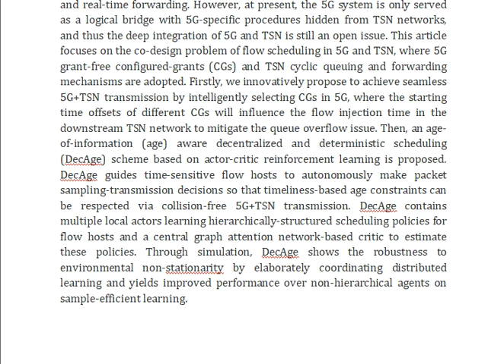DecAge Decentralized Flow Scheduling for Industrial 5G and TSN Integrated Networks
IEEE PROJECTS 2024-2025 TITLE LIST

Support Including Packages
Complete Source Code
Complete Documentation
Complete Presentation Slides
Flow Diagram
Database File
Screenshots
Execution Procedure
Readme File
Video Tutorials
Supporting Software
Support Specialization
24/7 Support
Ticketing System
Voice Conference
Video On Demand
Remote Connectivity
Document Customization